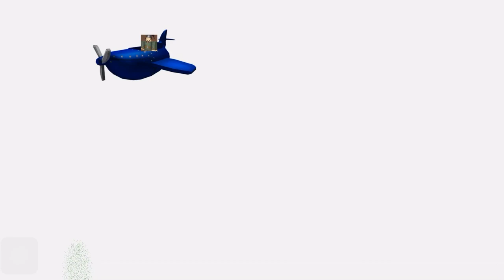Dive Bomber Plane test.